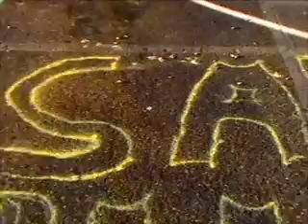Andrew Cauthen and Dylan Wales Skating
Exciting live sports betting odds, online poker, games and casino.